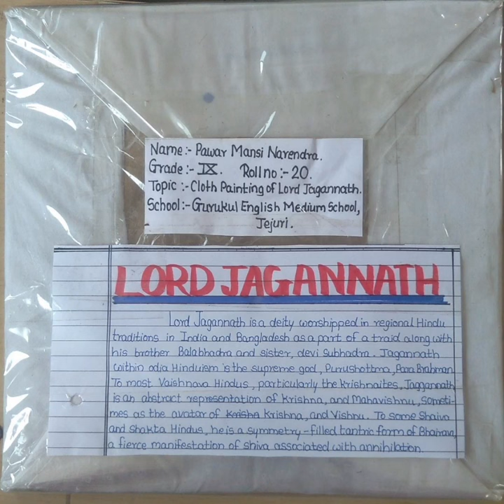Odisha Art Integrated Project- Cloth Painting of Lord Jagannath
Cloth Painting of Lord Jagannath